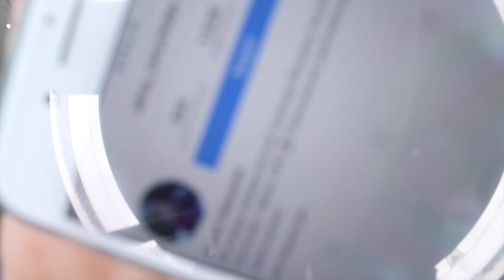ENVIDIO A KIMBERLY LOAIZA ❓ / TAG DEL YOUTUBER HIPÓCRITA ❌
Dale click a MOSTRAR MAS para ver cositas lindas

Datos Curiosos:
-Con que grabo? Canon T5i
-Con que edito ? Final Cut Pro X